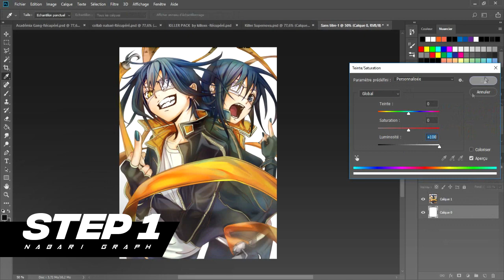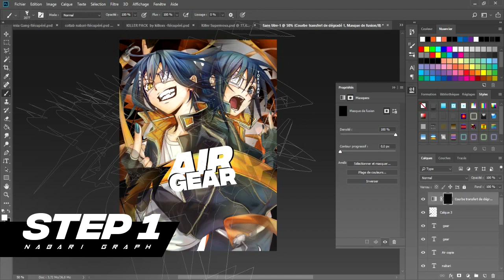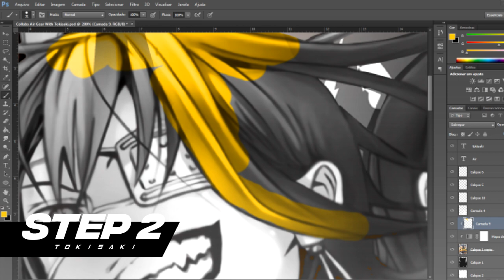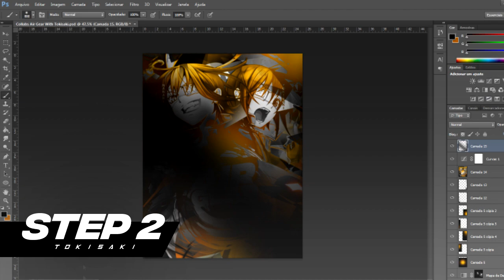[Speed Art] Collab - Air Gear Ft.Nabari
song: Paradoxo (AnimeVibe) - OSteve & DKZ